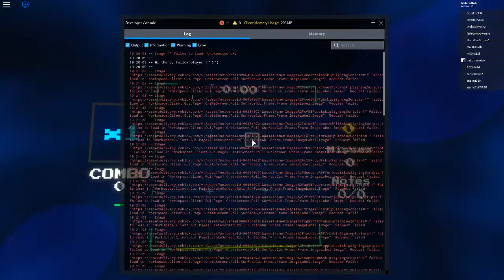Oliver Tree- Miracle Man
Ba 19 pierdute e decent. Treaca pt un normal xD

-Smr m-a captivat jocu
-ps: Matei,Andre,Toma din viitor : Va transmit cu caldura muje